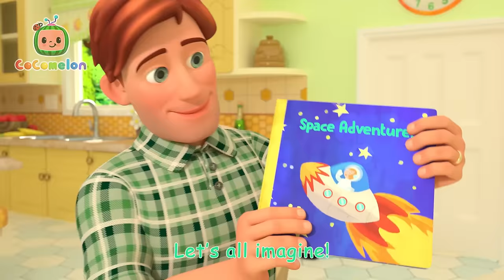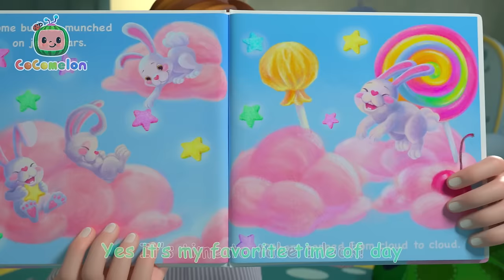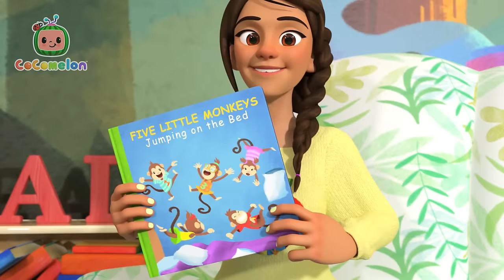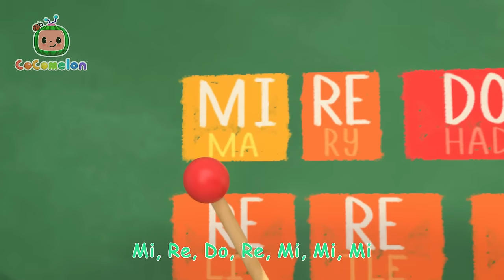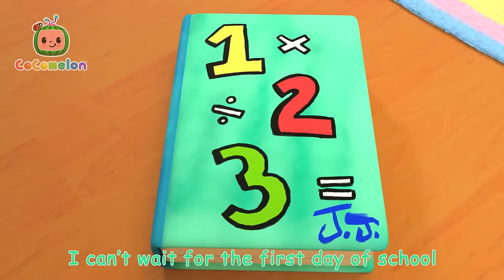Loose Tooth Song | KARAOKE! | BEST OF COCOMELON! | Sing Along With Me! | Kids Songs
TomTom's tooth is loose! What should he do so that his tooth falls out?

The home of all sing-along versions of your favorite kids songs and classic nursery rhymes! Join Baby JJ, Baby John, Blippi, and the rest of your friends at Moonbug Kids to learn how to read, count, dance and so much more. Learning has never been so fun!

🎶 LYRICS 🎶

My baby tooth is loose today
Am I going to be okay?

Don’t you worry, it’s okay

If you leave your tooth alone
Your tooth will fall out on its own
Your baby teeth will fall away
But new teeth will grow -- someday

Wiggle Wiggle! Is it ready?
Wiggle, Wiggle, no not yet
My baby tooth’s not ready yet

Wiggle Wiggle, getting close!
My baby tooth is getting close!

If I leave my tooth alone
My tooth will fall out on its own
My baby teeth will fall away

Look my tooth is loose, see?

Wiggle Wiggle almost there!
My baby tooth is almost there!

Wiggle Wiggle!⸺
It came out!

My baby tooth came out today (He holds up his tooth)
But I’m not sad, Hip-Hip-Hooray!
My brand new tooth will grow and grow
I won’t be TOOTHLESS anymore!

📢 SOCIAL MEDIA 📢

🎵 Song List 🎶

00:00 Loose Tooth Song
02:53 The Stretching and Exercise Song
05:16 The Lunch Song
08:22 The Soccer (Football) Song
11:14 Reading Song
13:24 Skidamarink 2
16:07 Head Shoulders Knees and Toes
18:15 My Sister Song
21:15 Ten Little Dinos
25:04 Five Little Birds 3
28:08 I Love the Mountains
31:07 Baby Shark Submarine
33:23 Piggy Bank Song
36:18 What Makes Me Happy
39:53 I Want to be Like Mommy
43:08 Shape Song
47:21 Traffic Safety Song
50:18 Car Wash Song
52:39 Five Little Monkeys Jumping on the Bed
55:52 Helping Song
58:49 Music Song
1:02:10 Sea Animal Song
1:04:34 My Body Song
1:08:51 Hello Song
1:11:56 First Day of School
1:14:45 Daisy Bell (Bicycle Built for Two)
1:17:10 John Jacob Jingleheimer Schmidt
1:19:57 Apples and Bananas 2
1:23:31 The Boo Boo Song
1:27:00 My Daddy Song
1:29:52 Field Day Song
1:32:50 Deck the Halls
1:35:22 The More We Get Together
1:38:10 Wash Your Hands Song
1:41:22 Potty Training Song
1:44:19 Five Senses Song
1:47:13 Pat A Cake 2
1:49:36 Getting Ready for School Song
1:52:52 Finger Family
1:55:08 Numbers Song with Little Chicks
1:58:00 The Laughing Song
2:00:07 The Hiccup Song